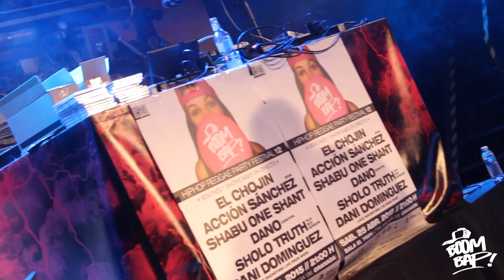RESUMEN BOOM BAP! 12 - GRANADA | 25 ABRIL 2015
RESUMEN DE LA PASADA FIESTA " BOOM BAP! 12 " REALIZADA EL 25 DE ABRIL EN GRANADA (Sala El Tren). EL VÍDEO CONTIENE MATERIAL VISUAL EXTRAÍDO DE ESE EVENTO.

" QUE NO PARE EL BOOM, SI VA SEGUIDO DEL BAP! "